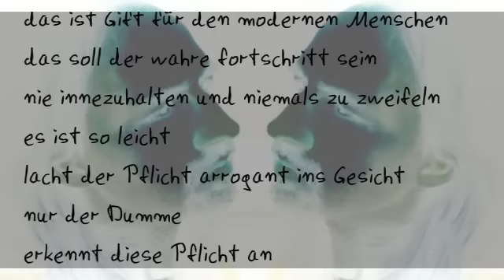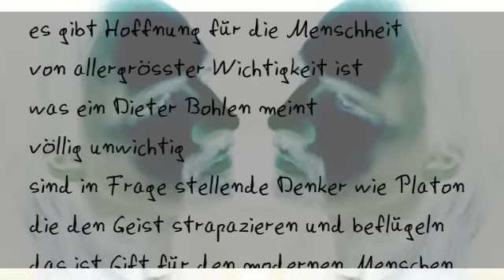Perspektiven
Mein Video zu Woche #11 im Jahr 2010 für's Xaeon-Projekt.

Die Idee zum Video ist nicht von mir. Die hab' ich irgendwann mal -weissnichtmehrwo - gesehen. Den Text hab ich mir aber des Nachts selber aus den Rippen geleiert. Verblüffend was ein Perspektivenwechsel ausmachen kann. "Kann", nicht "muss".